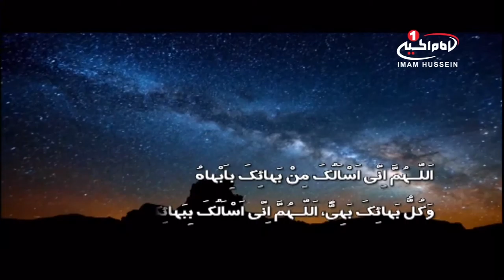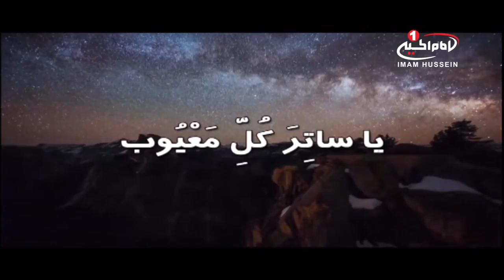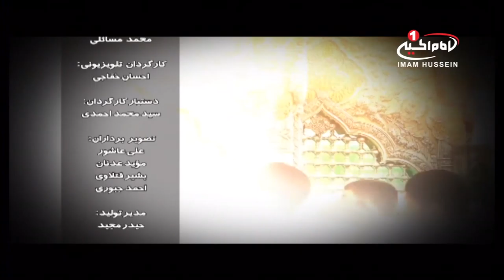دوباره مهمونی(5):ویژه برنامه افطارماه مبارک رمضان،بااجرای محمدمسائلی، قسمت(19)، کربلای مقدسه، 1437 ق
نام برنامه: دوباره مهمونی (5)
موضوع : ویژه برنامه افطار ماه مبارک رمضان
برای مشاهده اطلاعات بیشتر روی  show moreکلیک کنید
قسمت :19
تولید: کربلای مقدسه
زمان تولید: 25 رمضان 1437ق
اجرا: محمد مسائلی
کارشناس پزشکی: دکتر محمود زنگنه
نویسنده و کارگردان: محمد مسائلی
کد برنامه: 0.04189

موضوع هاي فرعی:
- امیرالمؤمنین علیه السلام فرمودند: هر روزی را که بر انسان وارد شود، گوید من روز جدید هستم و بر اعمال و گفتار تو شاهد می باشم پس سعی کن در این روز کار نیک انجام دهی
- پخش دعای فرج امام زمان عجل الله تعالی فرجه الشریف
- مدح و مناجات با حضرت ابالفضل العباس علیه السلام
- روزه و تندرستی، با حضور دکتر محمود زنگنه
- کیفیت نماز شب بیست و هفتم ماه رمضان

کلید واژه ها:
دوباره مهمونی
رمضان
افطار
عمل صالح
روزه
تندرستی
حضرت ابالفضل علیه السلام
امیرالمؤمنین علیه السلام
دعای فرج
امام حسین علیه السلام
کربلا
امام زمان
نماز
دکتر محمود زنگنه
محمد مسائلی
شيوه ‌هاى هميارى شبكه امام حسين عليه السلام:
١-از طريق حواله توسط شركت های انتقال پول و صرافی‌ها به كربلا و به نام «قناة الامام الحسين عليه السلام» و اعلام حواله به شماره های
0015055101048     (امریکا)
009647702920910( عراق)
٢- از طریق ارسال عبارت «لبيك يا حسين» از طريق نرم‌افزار واتساپ و يا پیامک به شماره های:
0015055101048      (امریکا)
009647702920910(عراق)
٣- از طریق پرداخت به وب‌گاه پی پال(pay pal):
٤- از طريق اپ استور: (IOS)
Imam husseintv by IMAM HUSSEIN TELEVISION NETWORK
٥- از طريق گوگل پلی : (اندرويد)